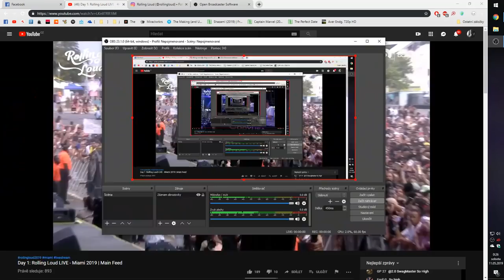Ski Mask The Slump God - RIP ROACH @Rolling Loud Miami